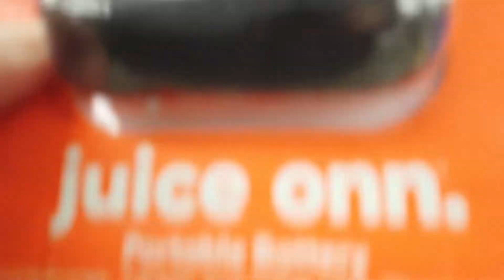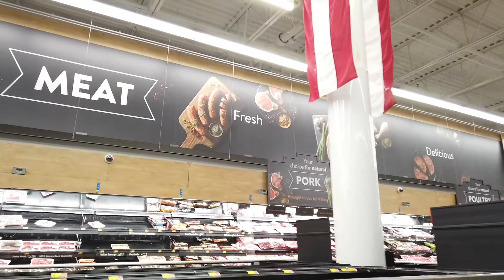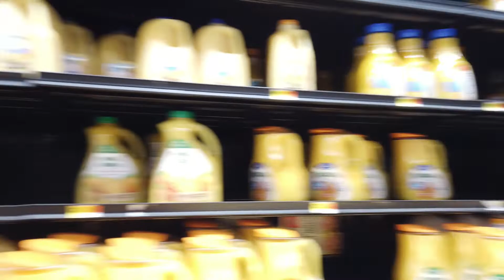THE BIGGEST WALMART I HAVE EVER SEEN I BUFFALO. NY. USA.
If you are planning to move to GTA., Greater Toronto Area, such as any where in Mississaug, Brampton or elsewhere, log in to my

If you need an assisstance in any immigration matters to Canada, such as visit visa, study permit, PNP., PR., work permit, application for spousal sporsorship, super visa, or citizenship applications, Contact Mr. Dikshant Dawar or log